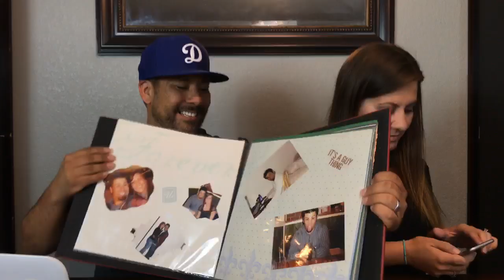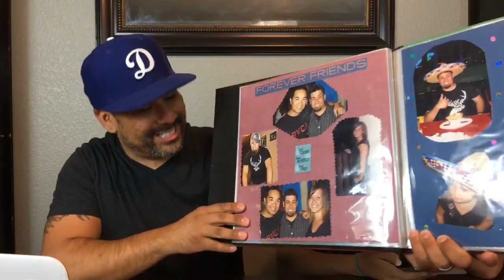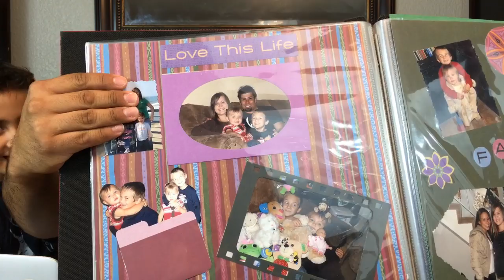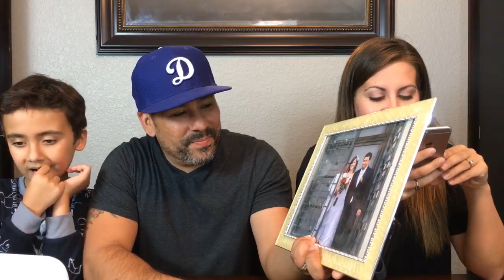GROCERY HAUL UPDATE | SAM'S CLUB & TRADER JOES HAUL | PHILLIPS FamBam Live